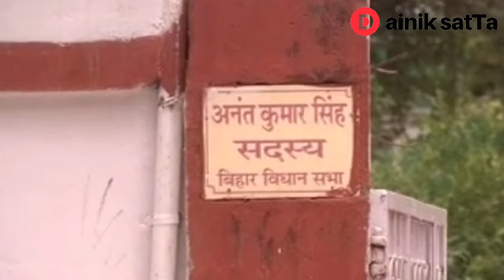जानें बाहुबली Anant Singh कितने दिन रहेंगे patna के बेउर में...